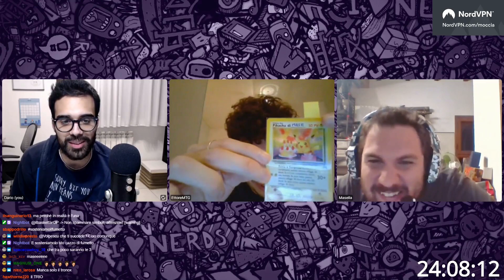Dario Moccia Twitch Maratona Giorno 6 | Best Clips | Ospiti: Mangaka96, Bumolo, Caverna, Ettore,Mase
Ecco a voi le migliori clip del sesto giorno di maratona marzo 2020. Tra gli ospiti di questa giornata abbiamo: Mangaka96, Bumolo, cavernadiplatone, Ettore, Masella

Questi video sono tratti dal canale twitch di Dario Moccia